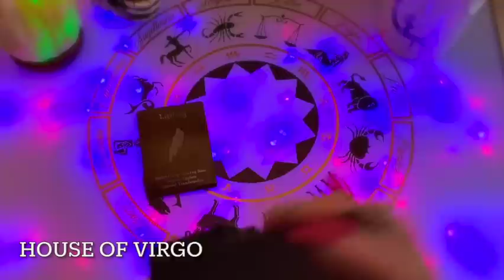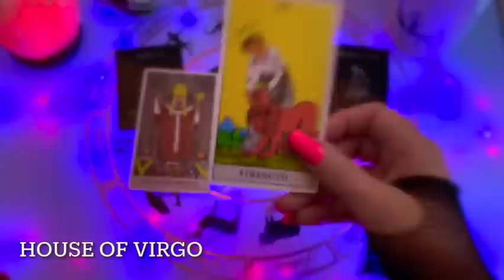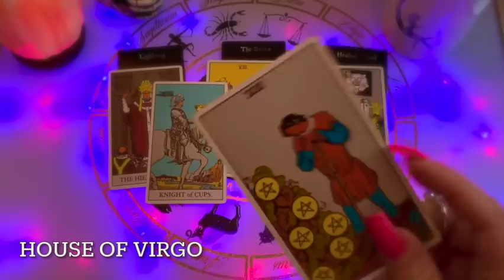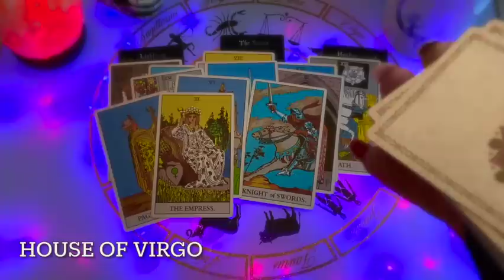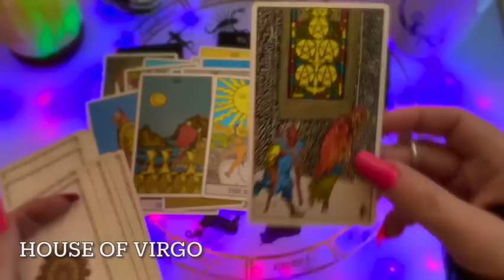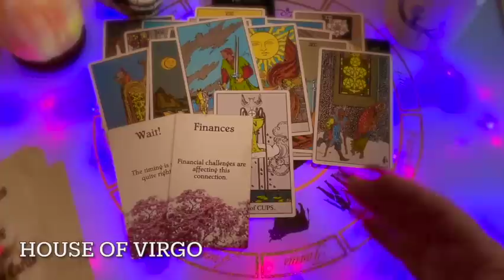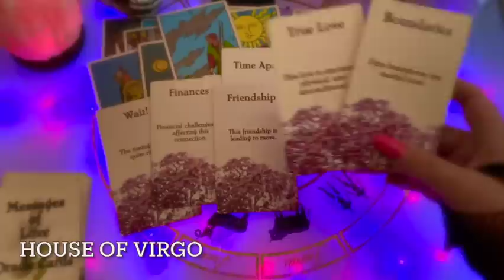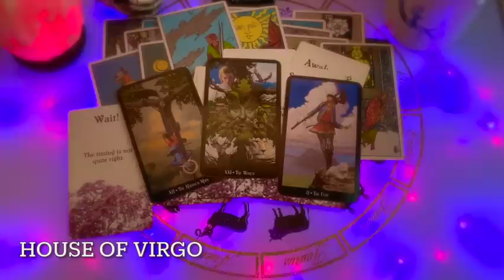Virgo ♍️ Breaking The Silence!